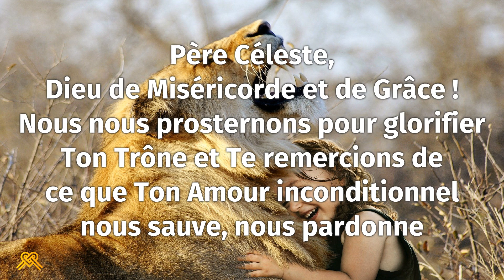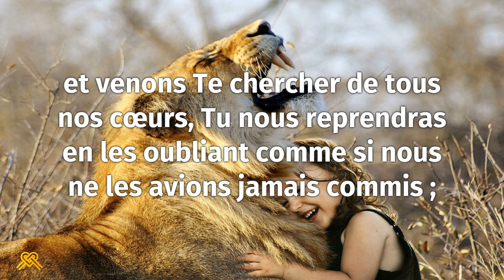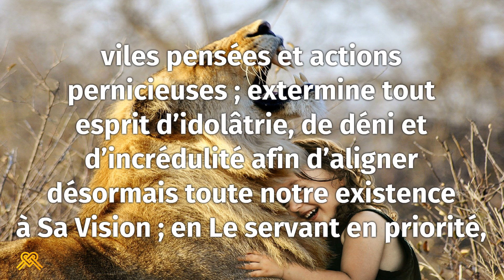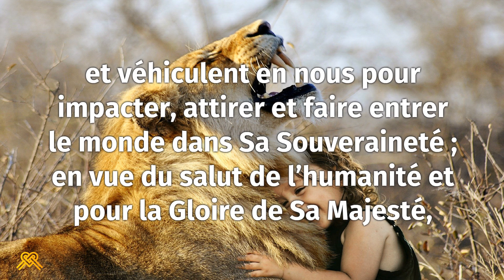Prière inspirée du jour #179 – Osée 11 : 10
" Ils suivront l’Eternel, qui rugira comme un lion, Car il rugira, et les enfants accourront de la mer. "

Père Céleste, Dieu de Miséricorde et de Grâce ! Nous nous prosternons pour glorifier Ton Trône et Te remercions de ce que Ton Amour inconditionnel nous sauve, nous pardonne et nous garde en vie encore aujourd’hui ; car Tu ne Te lasses jamais de nous faire comprendre que : si nous nous repentons de tous nos péchés en les abandonnant et venons Te chercher de tous nos cœurs, Tu nous reprendras en les oubliant comme si nous ne les avions jamais commis ; et que Tu nous libères du joug de l’ennemi en vue de nous ramener, rediriger et faire prospérer, au sein de Ton Royaume, conformément à Ta Volonté !

Saint-Esprit ; conscientise, sensibilise et éveille-nous pour craindre, connaître et suivre Dieu ; de manière à ce que nous décidions de changer radicalement nos mauvais comportements, viles pensées et actions pernicieuses ; extermine tout esprit d’idolâtrie, de déni et d’incrédulité afin d’aligner désormais toute notre existence à Sa Vision ; en Le servant en priorité, en respectant et en mettant en pratique Sa Parole, Ses Instructions et Sa Sagesse dans notre vie quotidienne ; de sorte que Sa Lumière, Sa Bonté et Sa Compassion brillent, vivent et véhiculent en nous pour impacter, attirer et faire entrer le monde dans Sa Souveraineté ; en vue du salut de l’humanité et pour la Gloire de Sa Majesté, au Nom Fidèle et Libérateur de Jésus-Christ de Nazareth !

Merci Seigneur.
Hallelujah ! Amen.